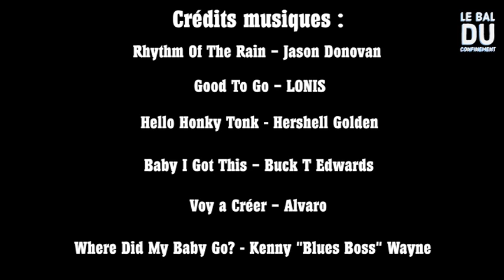LBDC Top10 - Semaine du 1er au 7 mars 2021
Une petite chronique pour présenter les 10 danses les plus appréciées la semaine dernière sur Copperknob...histoire de découvrir des chorées et des chorégraphes...